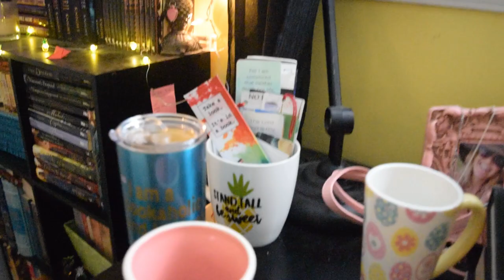My Coffee Mug Collection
Cece here, with another non-bookish video for you. Per a friend's suggestion, I'm here to show you my COFFEE MUG COLLECTION, because in case you haven't caught on by now, I'm kind of a coffee-holic. And I own a lot of coffee mugs. And they're amazing. So I must show you. I hope you get some sort of entertainment out of this lol 😂☕

Thanks for watchinnng!!!